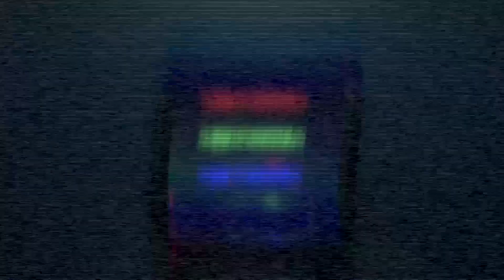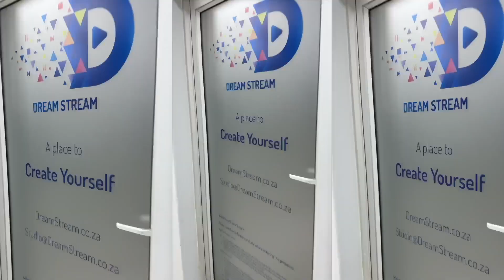Raw Tactics - Stage 2 - s3 ep3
Hip hop show  hosted by Tebogo "El Muzik"Boee, a rapper and social worker who works with youth and community development. Raw tactics is aimed at Exposing, Promoting and Discovering talent in the hip hop industry. It also covers the social ill and challenges they go through i the society. Join us for interesting discussions and free-style as the youth showcase their talents.